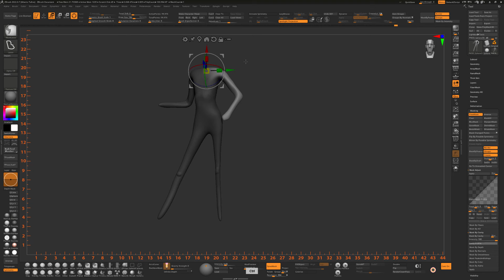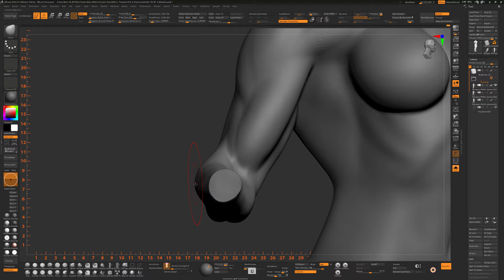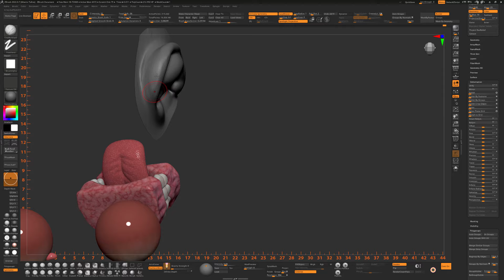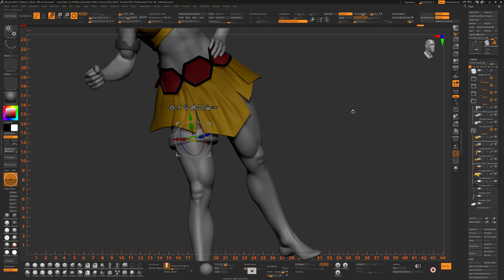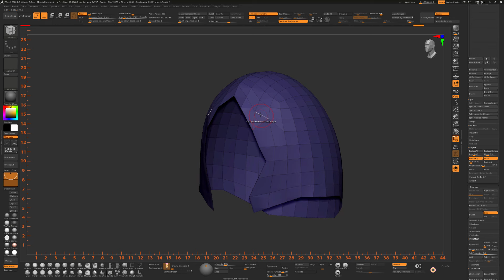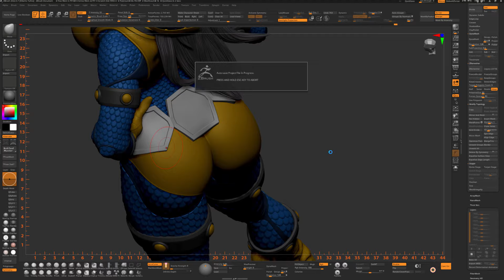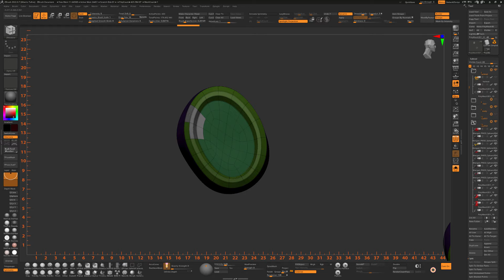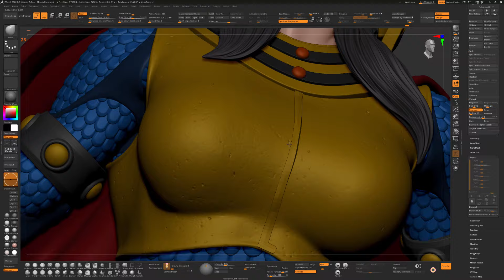Zbrush Timelapse - Sculpting Big Barda (Long Version)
Every month I work on different models picked by members.